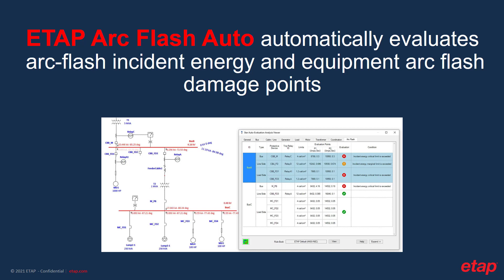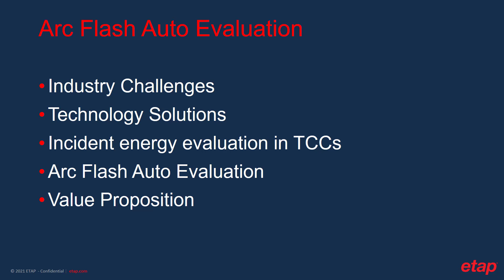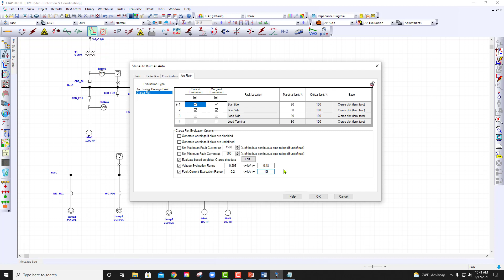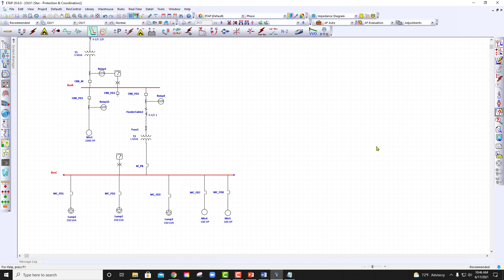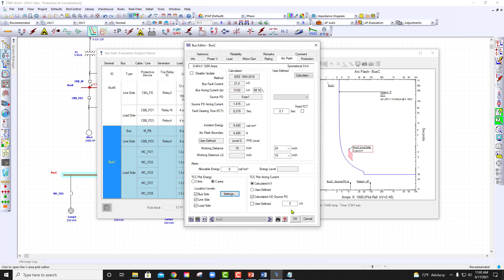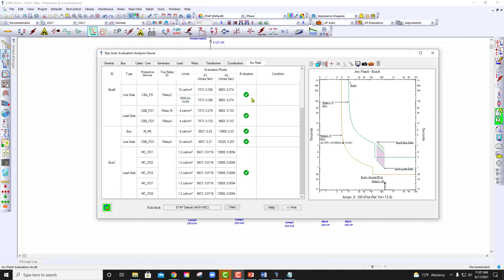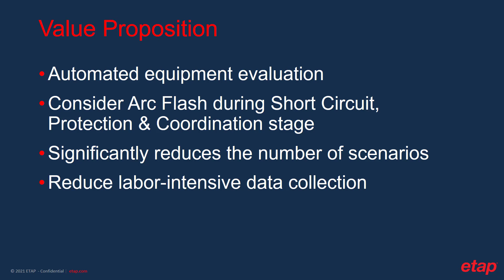ETAP Arc Flash Auto Evaluation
- Automated Arc Flash Energy Evaluation
When performing protection and coordination studies it is difficult to anticipate potential arc flash coordination issues due to the differences between the arc and bolted fault currents. Arc Flash Auto solution automatically evaluates arc-flash incident energy and equipment arc flash damage points to quickly resolve these conflicts limiting the number of scenarios required or even removing the need for an isolated arc flash study.
Key Features:
   *  Risk analysis based on multiple operating conditions and current variations
   *  Automated arc flash energy evaluation based on
      -  Constant Energy Boundary Area (C-area plots) – Patent Pending
      -  Arc Energy Damage Point – Arc-Resistant Switchgear (IEEE C37.20.7)
   *  Automatically evaluate line, bus and load-side faults
   *  Tabular & Graphical Evaluation with warnings & alerts
   *  Arc Flash Evaluation Rulebook
   *  Individual & Global Data Evaluation Criteria